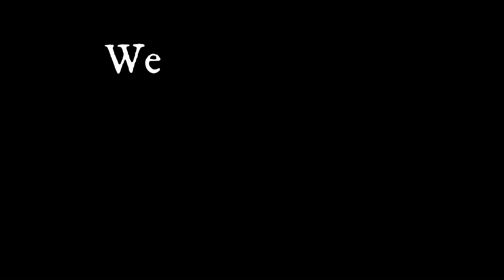Welcome to Our Channel!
In this short video Gar and Ann from 2gethersomewhere introduce themselves and give you a little info about their background and how they met.

FREE VIDEO DOWNLOAD, "Tips to Massively Grow Your Instagram"

NEW 10-VIDEO COURSE DOWNLOAD, "How to Grow Your Instagram QUICKLY to Maximize Business Success!" Includes 3 bonus videos and a PDF download, "35 Video Ideas for Making Money on Youtube"! Only $39!!

↠ Waterproof Phone Pouch
↠ Floating Waterproof Dry Bag
↠ GoPro 3-Way Grip, Arm, Tripod
↠ GoPro Replacement Batteries(3-Pack) and 3-Channel LED USB Storage Charger
↠ 2TB Hard Drive USB
↠ All Music Used in this Video comes (The Best Copyright-Free Music - Try it Free!)